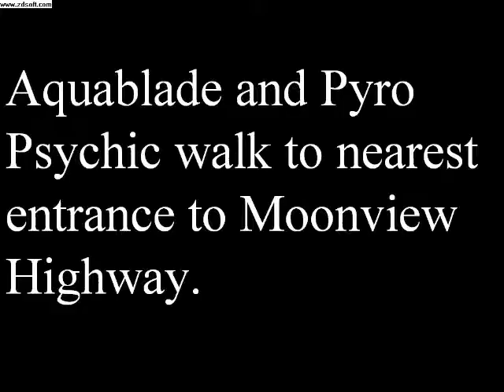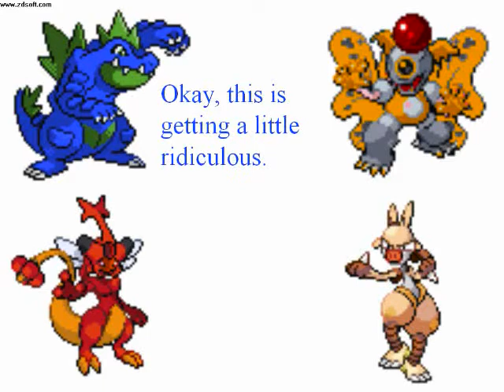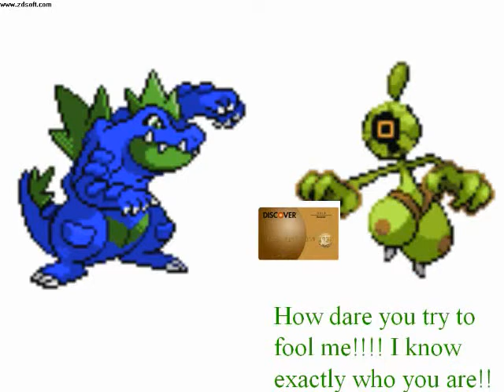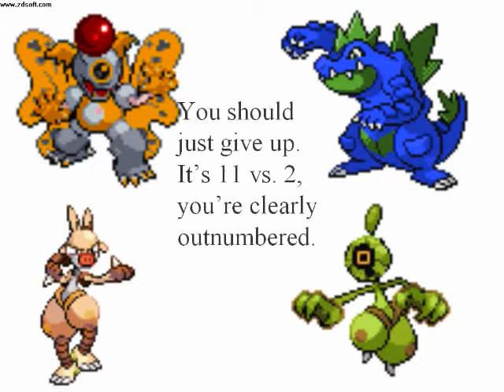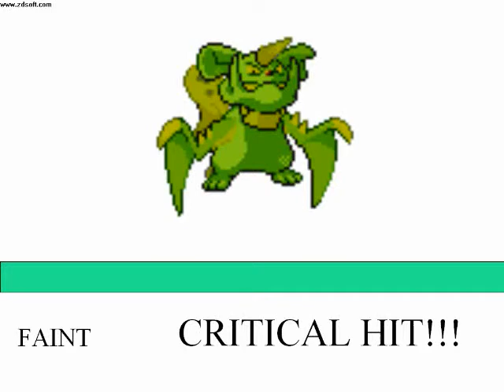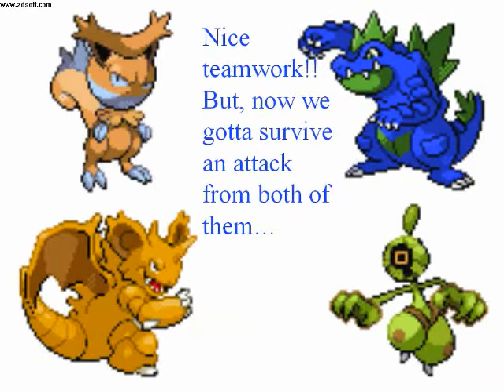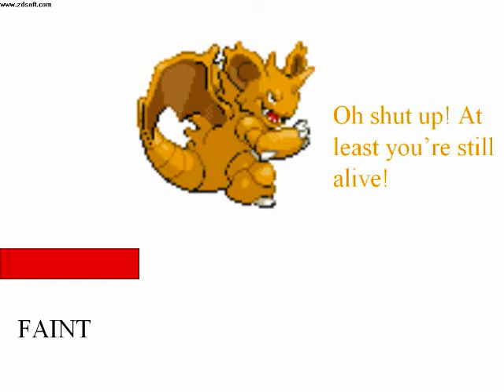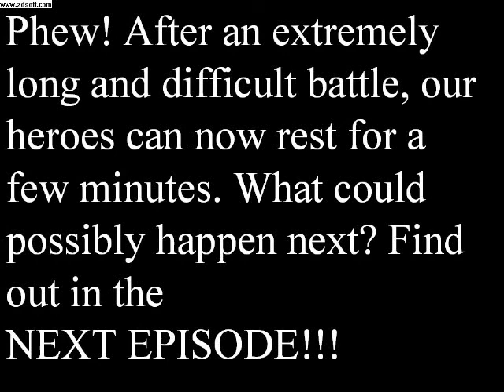Aquablade Chronicles: Ep. 5: Eleven Versus Two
At the time of release, I was actually quite proud of this episode. The battle in it is decently suspenseful, and the video game clip isn't super out of place like some others are. Though, my main issue is that I clearly had some of the enemies go easy on the two good characters, or else they wouldn't stand a chance. Oh well, it's not any worse than the other stupid plot conveniences that happen later on, so I can't be too harsh. Please enjoy!

Original creation date: June 19th, 2008

See here for the order in which these videos should be watched (or you could just use the playlist on my channel page)